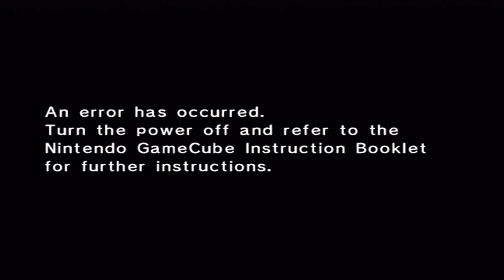Let's Play Pokemon Colosseum - Ep 31 - Fighting the Under's Star, Venus! and Seriously?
That good old SaveAsUntitled luck strikes again during this game. Don't you just love it?

Let's Play Pokemon Colosseum Episode Ep 31 Fighting the TV White Black Star Venus and Seriously ? SaveAsUntitled ChuggaaConroy Chugga Emerald 7  Nintendo Capri Sun NCS ProtonJon TheRunawayGuys  Diamond Platinum "Star (automobile)" Moon Pearl Wifi All Battle Lucky Gold Silver Sailor Crystal Ruby "Wifi Battle" "Pokemon Platinum" Soul Pokémon Gym Game Shiny